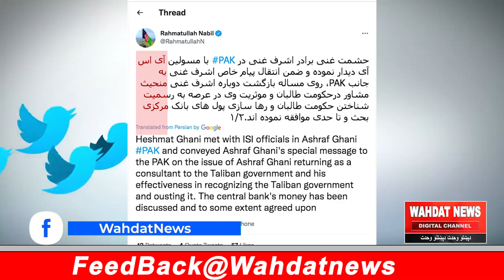Ashraf Ghani Comming Back to Kabul .. Wahdat News Report by Hazrat Yousaf